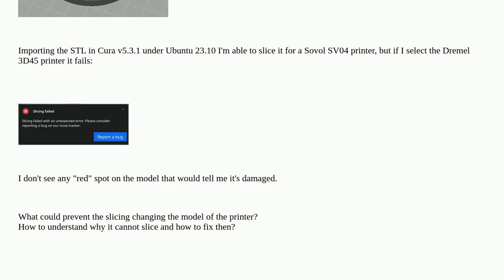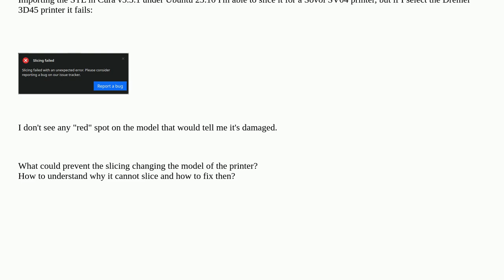3dprinting: Why Cura cannot slice this object?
Why Cura cannot slice this object?

A special thanks goes out to the awesome community

  ultimaker-cura slicing dremel-3d45